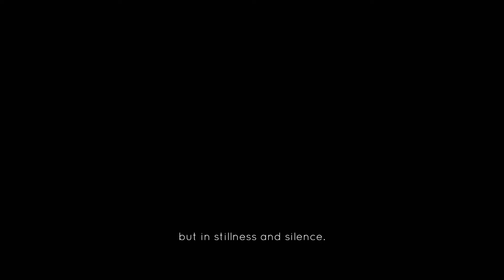JOTUN: VALHALLA EDITION || FIRST PLAYTHROUGH || PART 1 - THE BARROW MOUND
In Jotun, you play as Thora, a viking who led a glorius life, but a not so glorius death. However, she has been granted another chance to enter Valhalla - by challenging the very gods